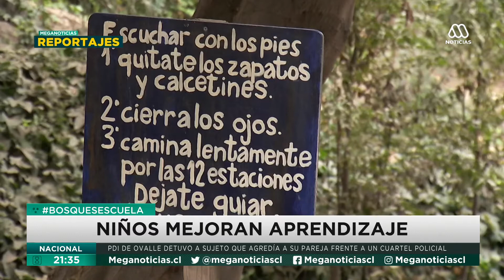Bosques Escuela: El innovador método para acercar a los niños a la naturaleza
Para acercar a los niños a la naturaleza, en Chile ya se están trabajando los Bosques Escuela, ya que pasar más tiempo en lugares verdes potencia el aprendizaje de las personas. Revisa todos los antecedentes en el siguiente reportaje.